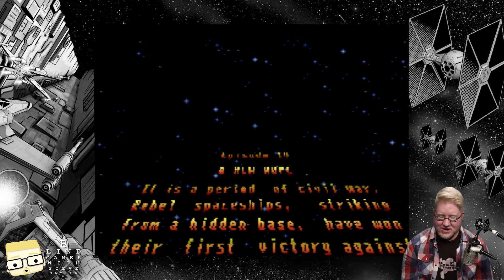BLIND GAMER plays SUPER STAR WARS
Hi, I'm Steve.  I'm blind.  I'm about to play Super Star Wars.  It recently came out on the PS4 as a re-release and man did this bring back a lot of memories.  So much so that I get nostalgic and talk about my history growing up with video games and how I got my first Nintendo Entertainment System and growing up with Star Wars!